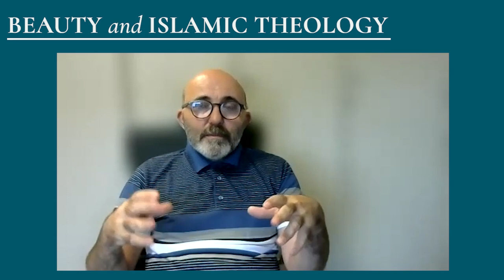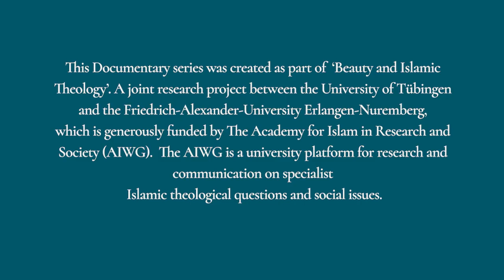Episode Six: Islamic Calligraphy: Aesthetics, Ethics, and Practice with Master Efdaluddin Kılıç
What is the nature and significance of beauty in Islamic theology and intellectual thought? To what extent did theological, philosophical, and mystical ideas inform the production and reception of Islamic material culture? These and other questions will be the focus of the English interview series "Beauty and Islamic Theology", a series that explores the rich and diverse relationships between theology, art, and aesthetics in the Islamic world.

In this week’s conversation, Dr Bilal Badat talks to master calligrapher Efdaluddin Kılıç.  Efdaluddin Kılıç describes the relationship between the Qur’an and Islamic calligraphy, explains what makes a work of calligraphy beautiful, and explores the role and importance of character formation in artistic production.

Efdaluddin Kılıç is a teacher and researcher at the Faculty of Islamic Theology, Maramara University, Istanbul, where he also completed his Masters degree. Efdaluddin Kılıç is also a renowned master calligrapher. He studied the sülüs and nesih scripts with grandmaster calligrapher Hasan Çelebi, and obtained his license in calligraphy from Hasan Celebi in 1993. Efdaluddin Kılıç has participated in numerous exhibitions both in Turkey and abroad, and his work can be found in various collections, as well as a number of illustrious architectural settings, such as Mecca and the Üç Şerefeli Mosque in Edirne. Efdaluddin Kılıç continues to teach calligraphy in Istanbul, where he is currently based.

This interview series concludes the one-year AIWG project workshop "Beauty and Islamic Theology", a joint research program of the Centre for Islamic Theology at the Eberhard-Karls-University Tübingen and the Chair of Islamic Religious Studies at the Friedrich-Alexander-University Erlangen-Nuremberg.